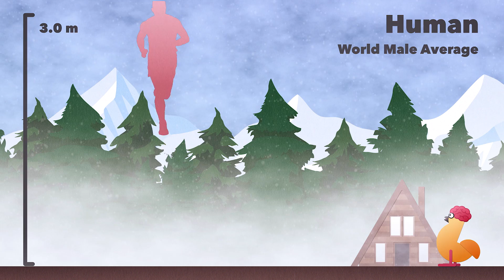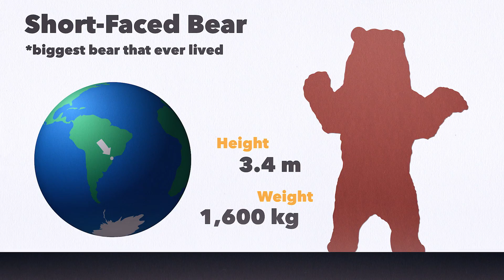Meet the 8 Species of Bear in the World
Bears. Big bears, and smaller bears. In this video we cover every species of bear currently found world wide. That includes the Asiatic Black Bear, Spectacled Bear (or Andean Bear), the Sloth Bear, the Sun Bear, North American Black Bear, Brown Bear, Giant Panda Bear, and the Polar Bear. We'll also touch on the biggest bear ever discovered - the Short-Faced Bear. Bears, Beets, Battlestar Galactica...

We have high hopes for our channel and appreciate all the wonderful feedback we’ve received on all our videos (we promise to try to respond to every single one of our comments). We cover a variety of different things, mainly through size comparisons. There's stuff on space, the animal kingdom, ancient life, microbiology, humanity, planet earth, and much MUCH more…

Brain Chicken 🐔